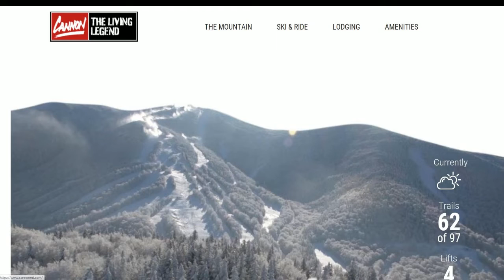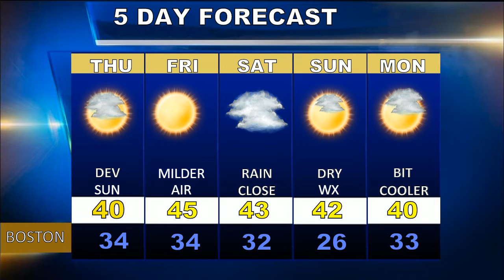Weatherblast Forecast Updated on 1/2/19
A cool Wednesday in Boston